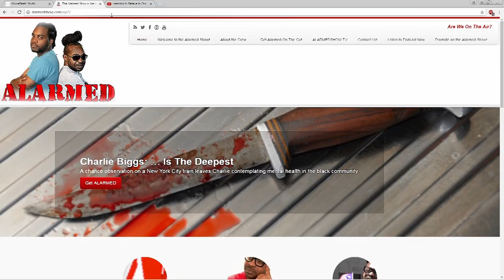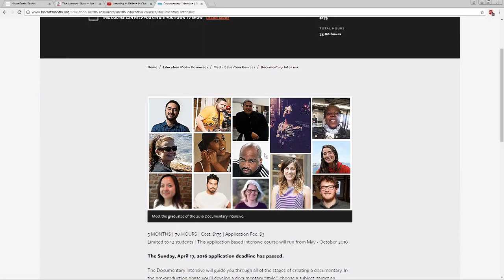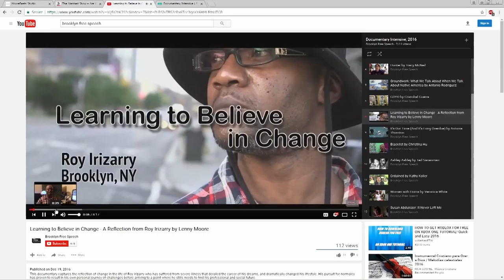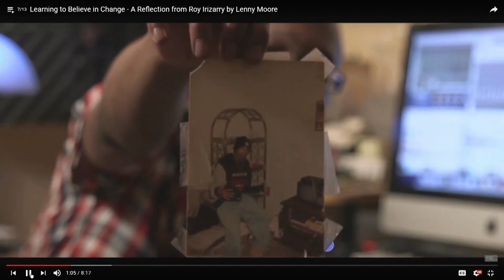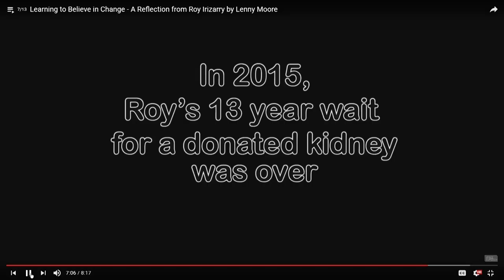Doc Talk Episode 1 - Lenny Moore!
Watch Lenny's Documentary, Learning to Believe in Change - A Reflection from Roy Irizarry by Lenny Moore.
Brooklyn Free Speech Television is you-produced, you-editorialized television. Interested in learning more about who we are and how you can get your own show? Of course you are!

Brooklyn Free Speech Radio is the borough's first community podcast network with content produced and edited by New York City's most diverse audio makers.

Through our partnership with the Brooklyn Public Library we've expanded our reach throughout the borough—​ offering our comprehensive courses in Park Slope/Clinton Hill, Kings Highway, Coney Island, East New York, and Bushwick.

WATCH/LISTEN
Watch Brooklyn Free Speech Television
Exclusively in Brooklyn: Optimum 67, 68, 69; Spectrum 1995, 1996, 1997, 1998; RCN 82, 83, 84, 85.